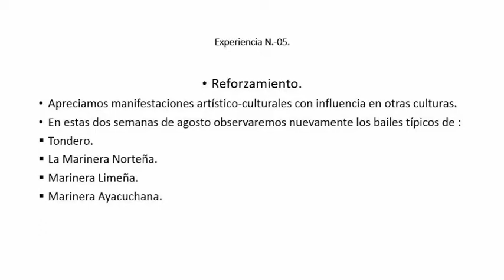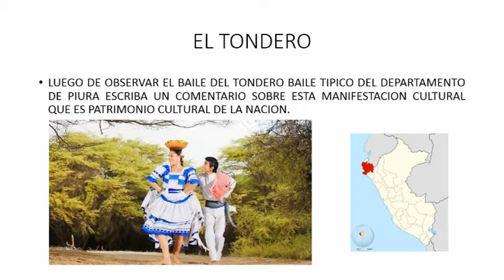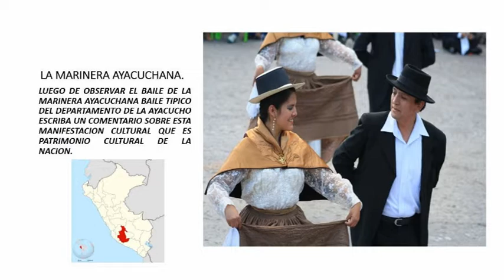REFORZAMIENTO PARA LAS ALUMNAS DEL 1RO DE SECUNDARIA 2021